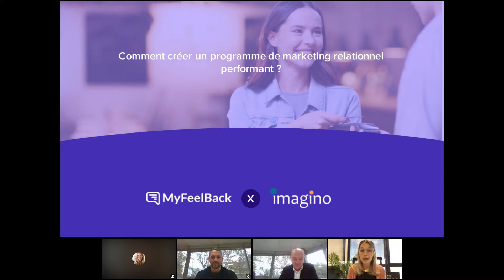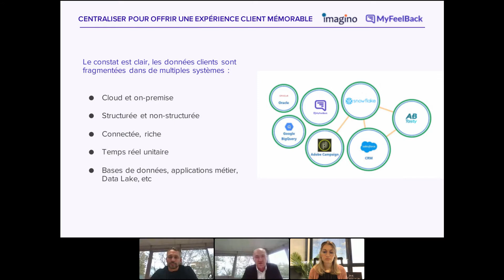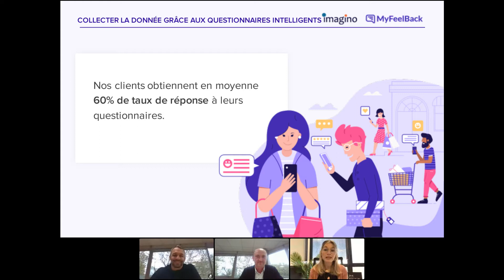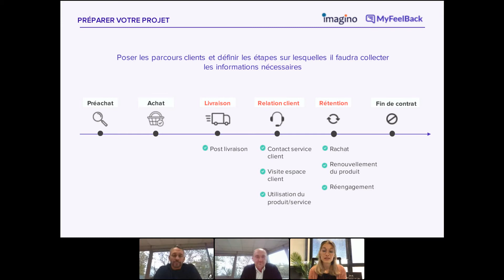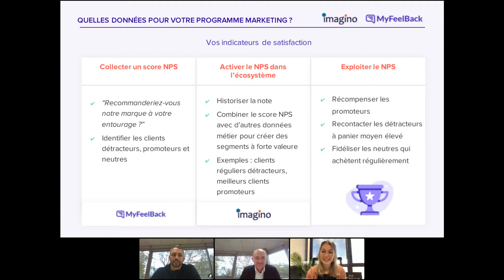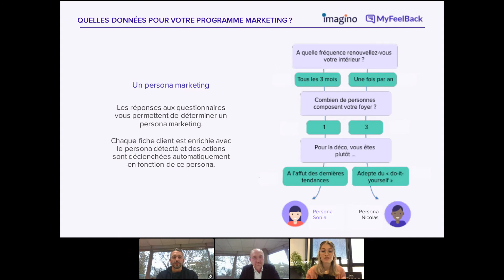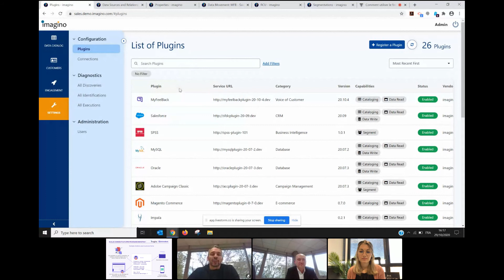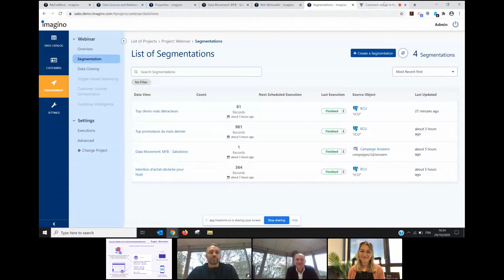Imagino & MyFeelBack : Comment utiliser le feedback client dans l’activation marketing ?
Augmenter de 5% la rétention des meilleurs clients entraînerait une hausse de 25 % à 55 % du chiffre d'affaires : alors qu'attendez-vous pour capitaliser sur le marketing relationnel ?

Aujourd’hui, récompenser la transaction ne suffit plus car pour fidéliser vos clients, il faut savoir les écouter, tenir compte de ce qu’ils vous disent pour améliorer votre connaissance client et utiliser ces informations pour optimiser vos dispositifs relationnels (CRM, Gestion de campagne, personnalisation,…). Vous avez besoin de pistes pour vous lancer ? Nous sommes là pour ça !

Dans ce webinar exclusif, Aurore Beugniez - COO & Co-Fondatrice de MyFeelBack - et Arnaud Chapis - COO & Co-Fondateur d’Imagino - vous présentent la success story du programme de marketing relationnel de l'une des plus grosses enseignes de cosmétiques !

Ils vous expliquent comment mettre en place votre projet pour un ROI rapide - en 3 grandes étapes :

- Collecter la donnée client dont vous avez besoin grâce aux questionnaires ;
- Enrichir votre connaissance client et vos outils métier avec la donnée collectée ;
- Activer la donnée client pour créer de la valeur